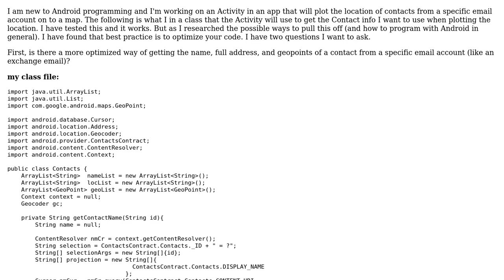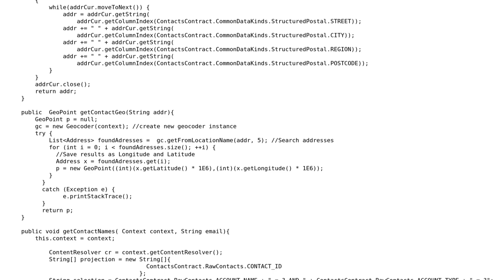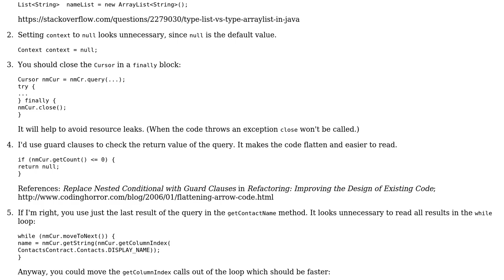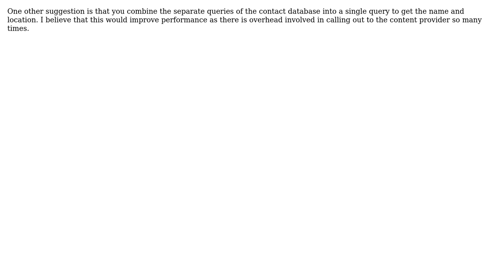Code Review: Extracting Android contact Info (2 Solutions!!)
With thanks & praise to God, and with thanks to the many people who have made this project possible! | Content (except music & images) licensed under CC BY-SA | Music | Images & others | With thanks to user wannabetester user palacsint user Chillie user 200_success and the Stack Exchange Network Trademarks are property of their respective owners. You are responsible for your own actions.